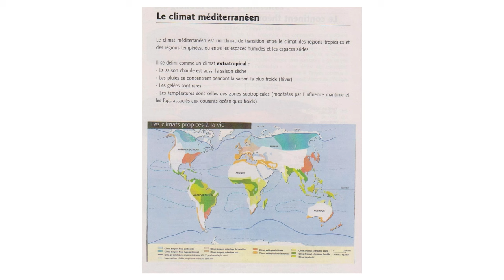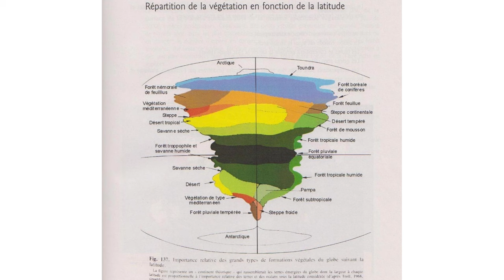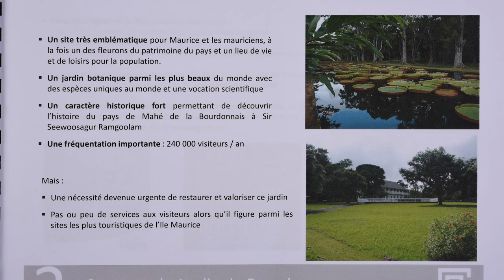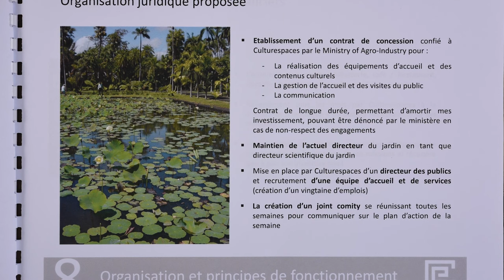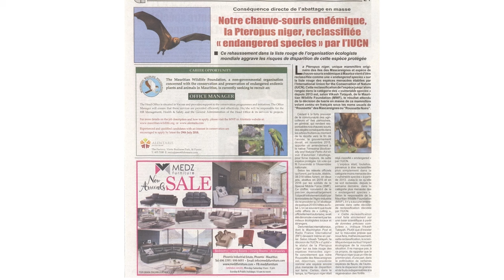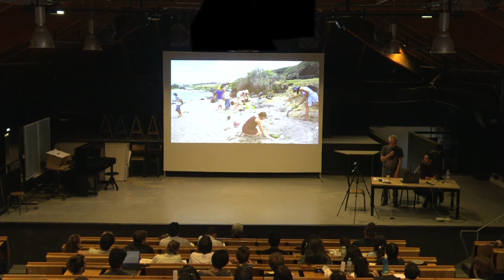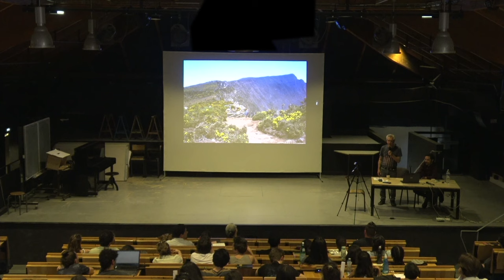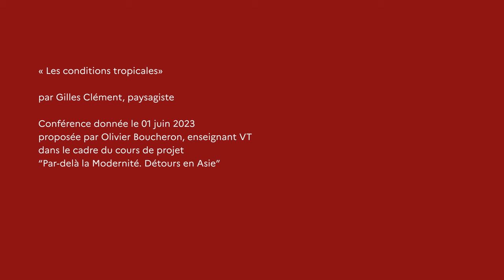"Les conditions tropicales" Conférence de Gilles Clément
Conférence proposée par Olivier Boucheron, enseignant VT,
dans le cadre du cours de projet  “Par-delà la Modernité. Détours en Asie”
Le 1er Juin 2023 à l'ENSAPLV

Les tropiques accueillent la plus grande diversité au sein de notre biosphère.
Pourtant, comme partout, les « bétonneurs » laissent dans les villes tropicales de moins en moins de place à la nature et à la vie.

Dans ce contexte comment y préserver et créer des jardins?
Selon Gilles Clément, « si l’on part du principe que la diversité est en péril, il faut qu’on la protège. Peut-être qu’on l’amplifie dans un jardin. Quelle va être la question de la préséance de la forme ? Si c’est le vivant, ce n’est pas une construction de l’espace qui va se faire d’après une idée. Il s’agit de repérer quels sont les micro-climats, les espaces, de voir comment ça se passe. Là, la forme change. Le jardin en mouvement vient de ça. J’ai abandonné l’idée de la préséance architecturale sur le jardin. »

Gilles Clément, paysagiste, jardinier, botaniste, entomologiste et biologiste, conçoit et réalise des jardins en France et à l’étranger depuis le début des années 70.
Le concept de « Jardin en Mouvement », né d’une expérimentation dans son propre jardin dans la Creuse, trouve une application en espace public pour la première fois dans le Parc André Citroën dès 1986. L’ouvrage portant le même nom parait en 1991 . De nombreux ouvrages suivront, certains abordant d’autres concepts importants : « Le Jardin planétaire »  (2000) , « Le Tiers-Paysage »  (2003), traduit en plusieurs langues.
Plusieurs prix consacrent son œuvre dont le « Grand prix du paysage » en 1998.
Le Parc André Citroën (en co-conception), le Domaine du Rayol dans le Var, les Jardins de l’Arche à Nanterre, les Jardin de Valloires dans la Somme, le parc Matisse à Lille, le jardin du musée du Quai Branly à Paris, le toit de la Base sous-marine de Saint-Nazaire (Jardin du Tiers-paysage) font partie des projets les plus connus du public .
Enseignant à l’École nationale supérieure du paysage de Versailles de 1980 à 2012, il assure, en 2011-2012 des cours au Collège de France dans le cadre de la chaire de création artistique et poursuit une activité d'enseignant vacataire sous forme d'ateliers en Italie, Espagne et France.